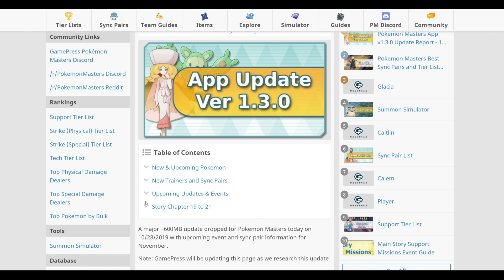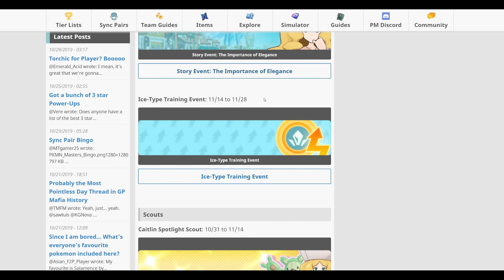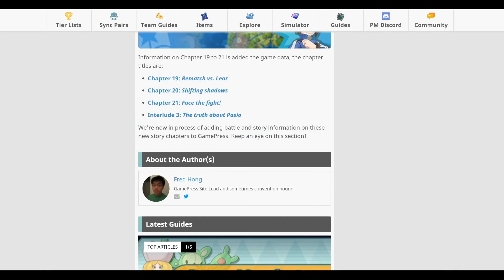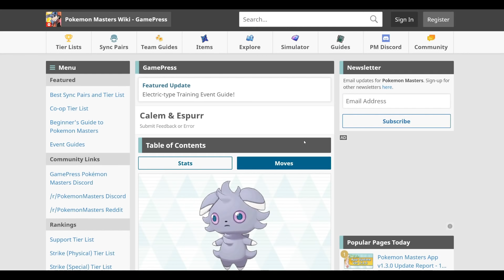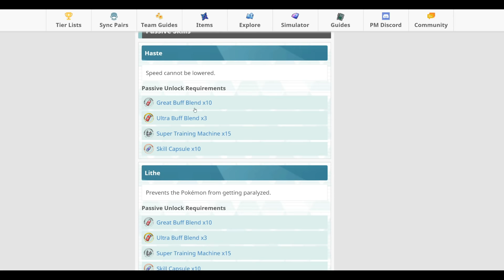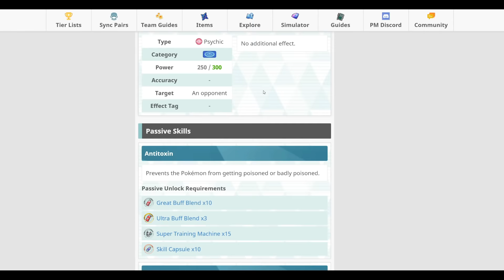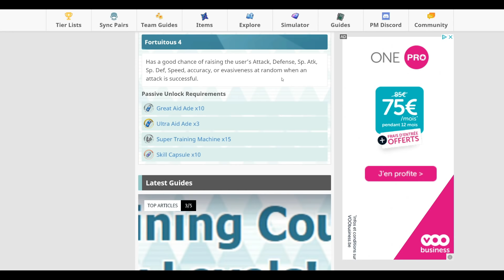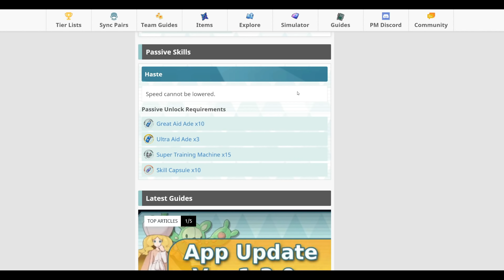EVOLUTION, EVENTS, NOUVEAUX DUOS - Pokémon Masters News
💫 PRESENTATION 💫